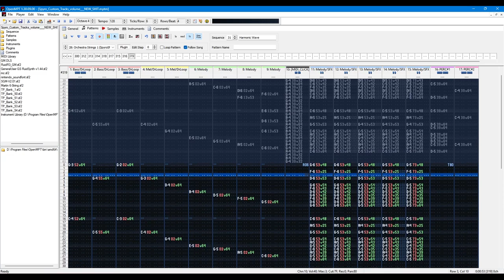Harmonic Wave | Spyro Custom Tracks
HAHA!! FUNNY JOKE

Ok, but doesn't it look like a slight wave next to a wall of some sort?
PS: making the album art for this one was fun
⚫─═─Samples Used─═─⚫